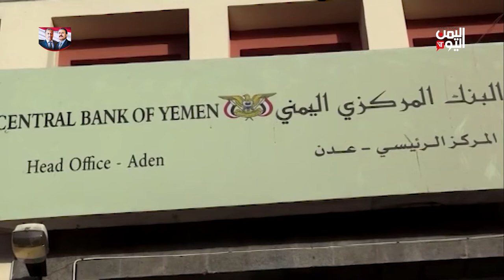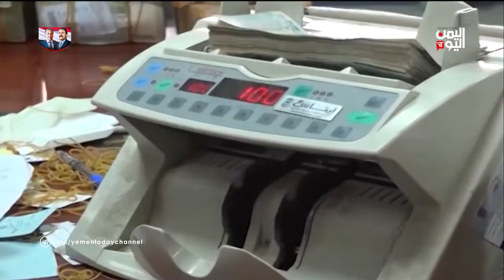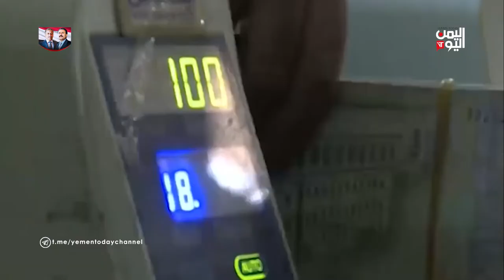انهيار تاريخي للريال اليمني ومراقبون يتوقعون مزيداً من التدهور